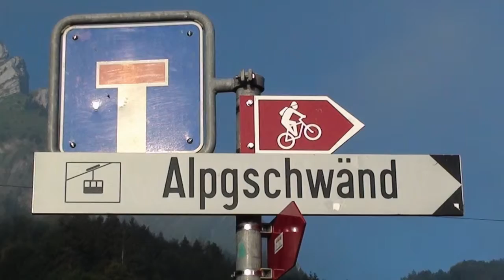Firma Mediwar auf Alp Gschwänd 07.09.2012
Firmssitzung der MediwarAG